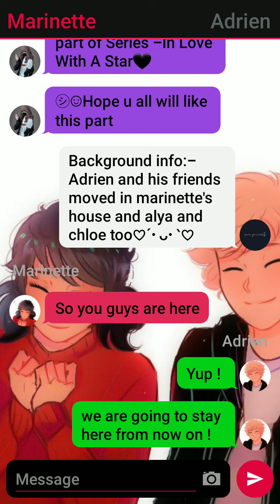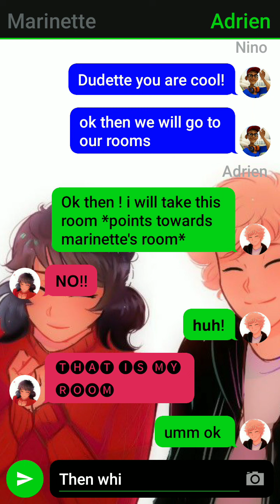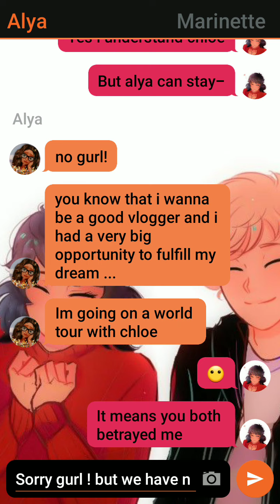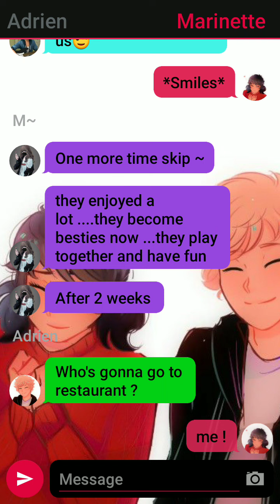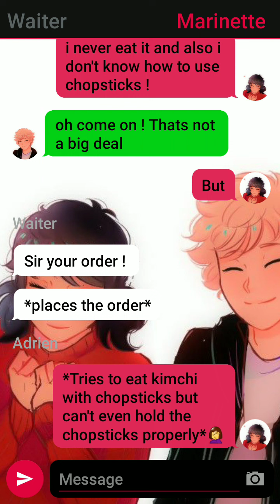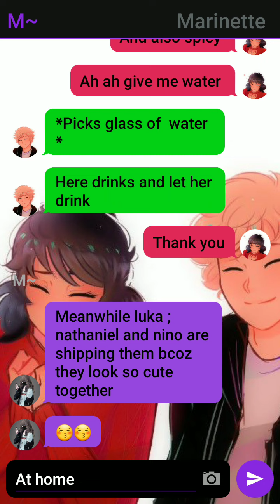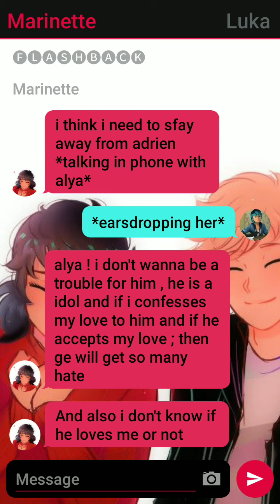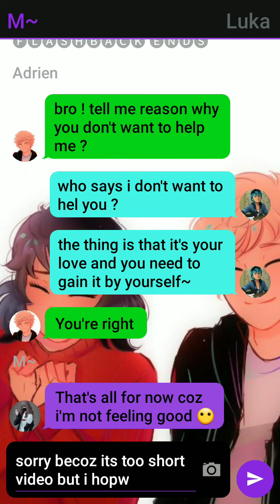In love with a Star 🖤 Part 3 || Miraculous Texting Stories || Adrienette Story series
Hello Everyone, This is a New Story {Part 3}

👉🏻In Love With a Star 🖤

☆Description of Story : Marinette is just a normal girl ...Adrien is A superstar ..he is a famous singer of a Boyband and Also a Famous Model
Marinette idolises Adrien so much ..Adrien is Her Inspiration ...
After few Years , Marinette also become a singer 🎤🎶
One day , Destiny make these two meet ...

You can also share your views in comments

It contains lots of hardwork , time
so don't re upload it ...
Miraculous ladybug season 4
miraculous ladybug season 4 new episodes
Season 4 Mlb